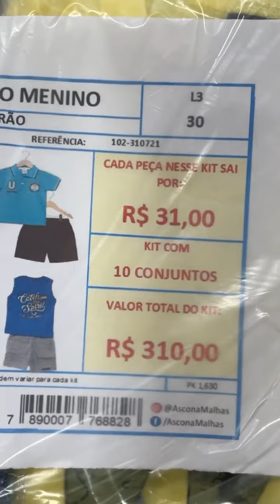102-310721 l Compre este kit no site enviamos para todo o Brasil